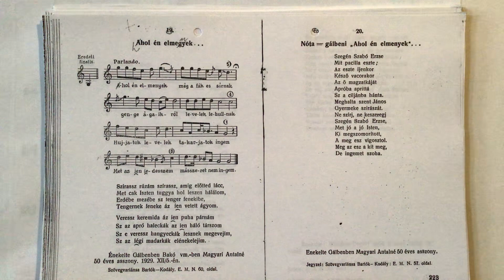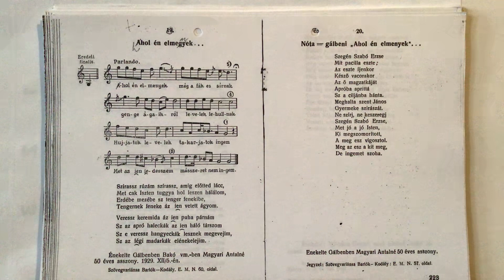Dr. jur. Bene Ferenc Csángó alt kf.: Ahol én elmegyek…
DPP.: A MOLDVAI MAGYARSÁG 19., 20.